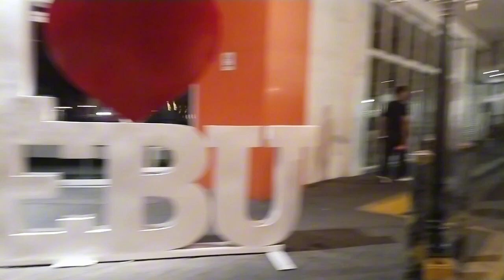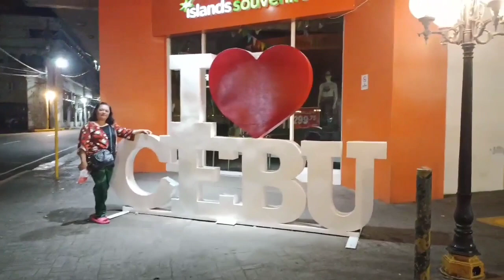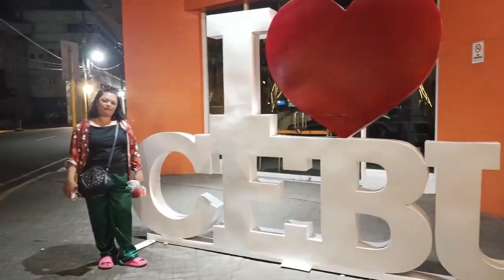@Cebu, City April 1, 2024 may kasamang Room Tour Day 1|AidaVlog Tv